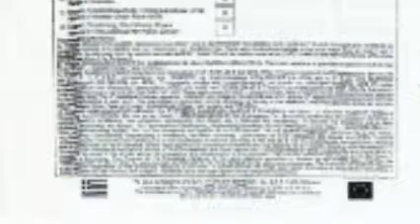Χίος: φράγμα Κόρης Γεφύρι, "πράσινο" από ΕΣΠΕΛ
Συνέντευξη τύπου στην Περιφερειακή Ενότητα Χίου